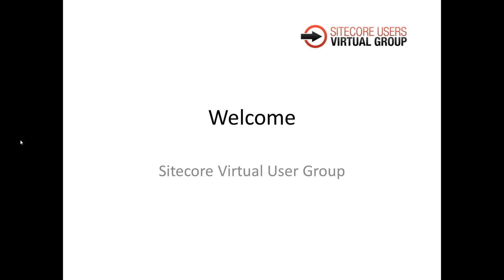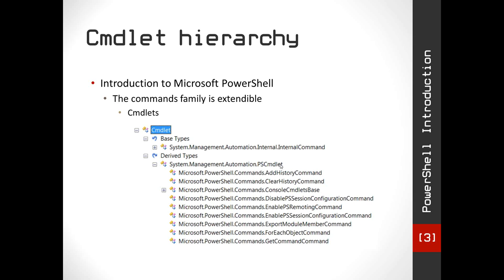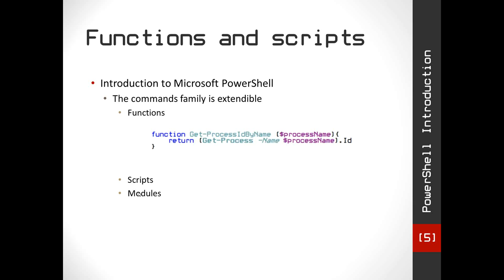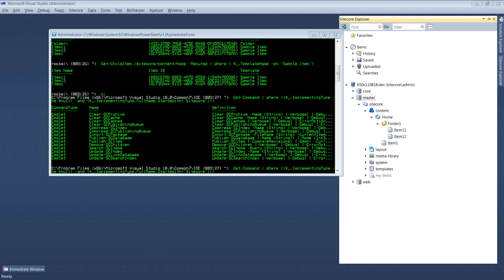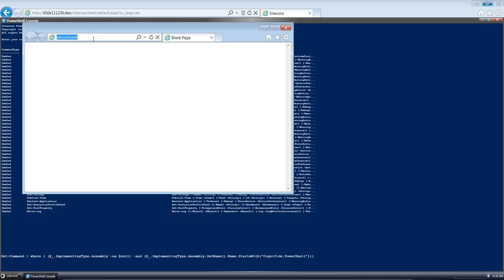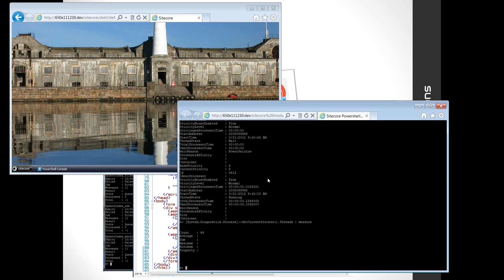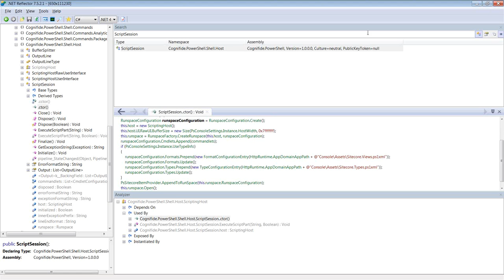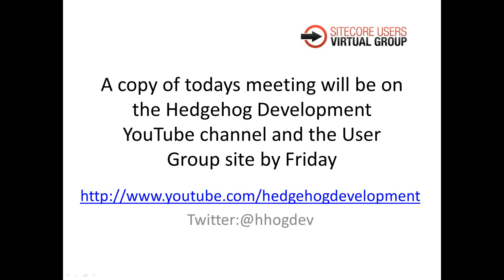March SUVG - An Intoduction into Powershell from a Sitecore .NET Developer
Andrew Chumachenko, a Solution Engineer from Sitecore, joins us to discuss Microsoft Powershell. He goes through the history of Powershell, how it works, its integeration with SItecore, Sitecore Powershell modules, and how to use it with .NET!